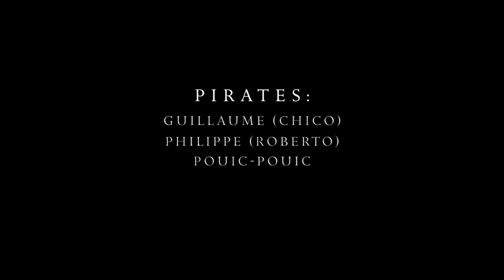Sur la Loire / Les Pirates du Labomedia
La "PMI" (Plateforme Mobile dédiée à l’Innovation) / "Projet Bidons" doit transporter deux personnes et des données sensibles de Labomedia (Orléans) à Ping (Nantes) afin de participer au Festival D les 26 et 27 septembre 2015.
Durée estimée de la descente : environ 10 jours.

Vidéo & Montage : Hadrien Sayf (CC. 2015)
Piano : Olivier Baudu "Juste avant midi" (Licence LPRAB. 2014)